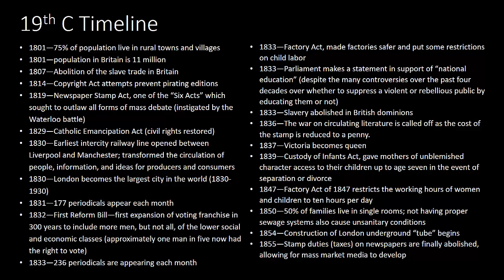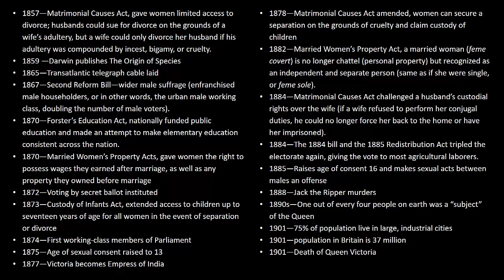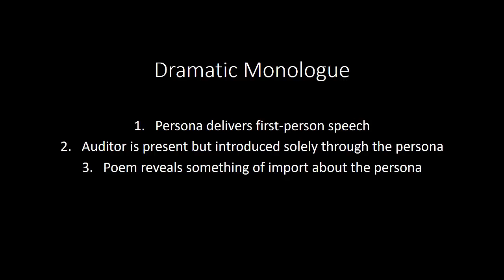Victorianism & The Dramatic Monologue